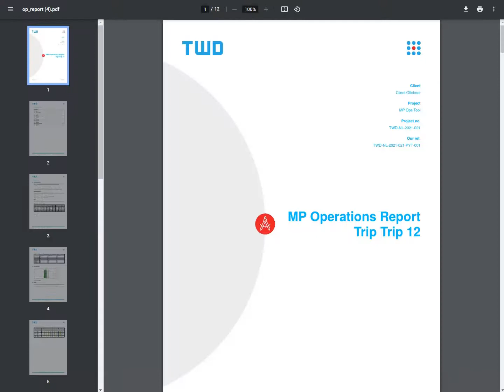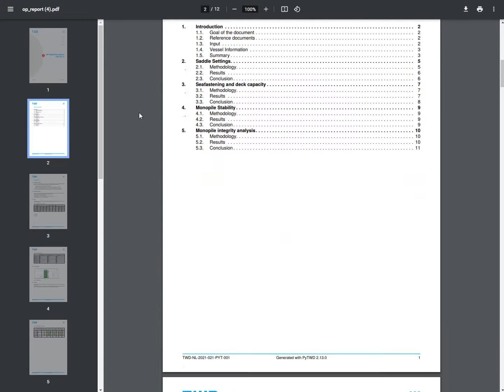Monopile Optimization Tool